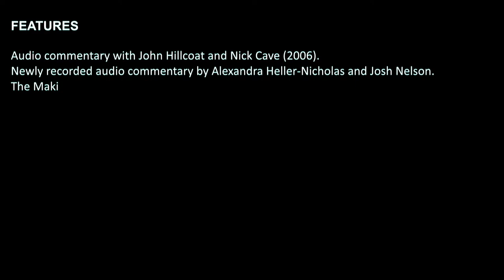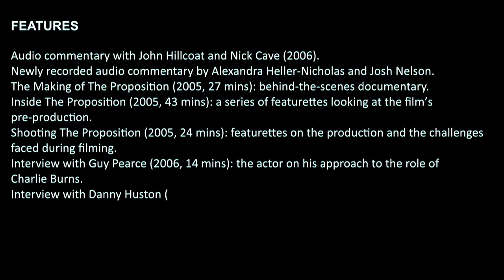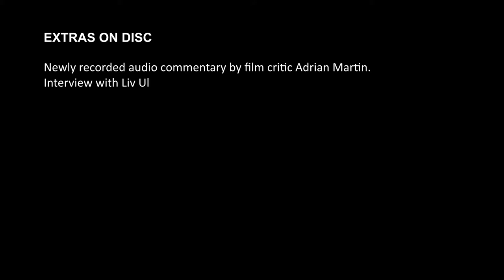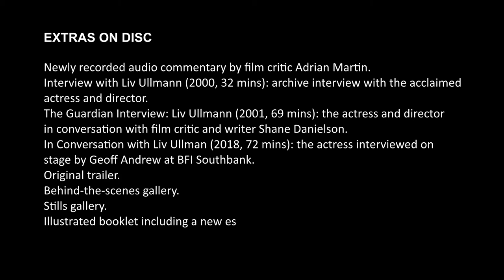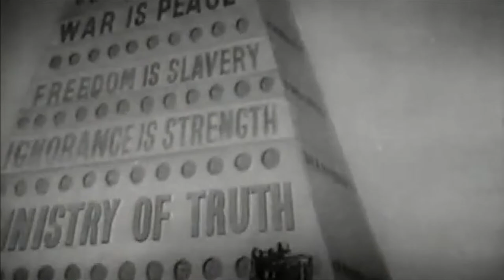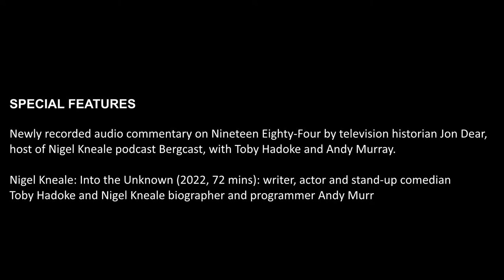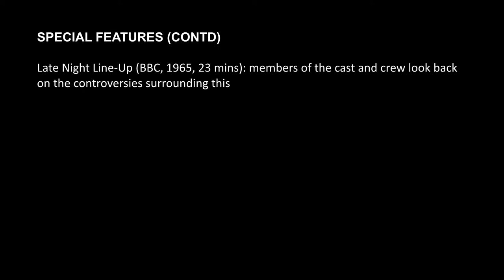BFI Releases for April and May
We look at 1984, Faithless, Play for Today Vol 3, and the 4K of The Proposition